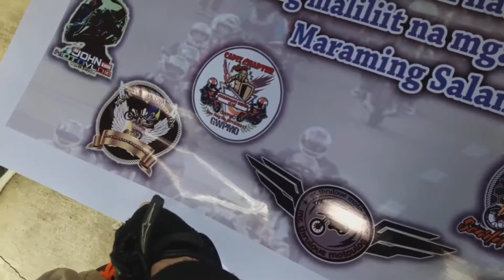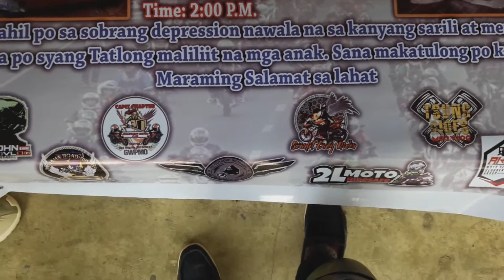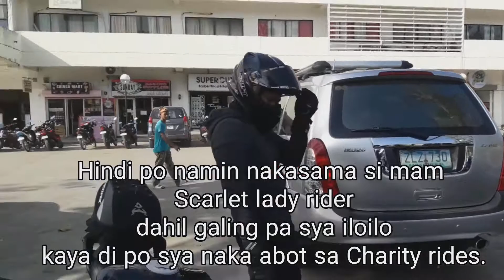My First Charity ride/RIDES FOR A CAUSE,SHARING IS CARING.